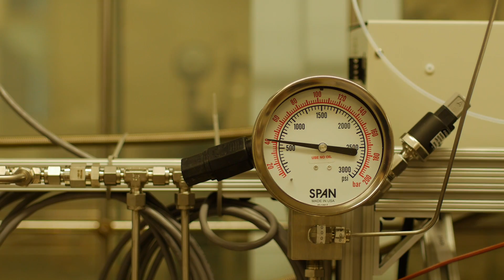KY NSF EPSCoR Highlight: Courtney McKelphin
Kentucky NSF EPSCoR's Research Scholar's Program provides funding opportunities for faculty-mentored research projects for underrepresented undergrad students in STEM fields. Learn more about KY NSF EPSCoR and our mission

This material is based upon work supported by the National Science Foundation under Grant No. 1355438.